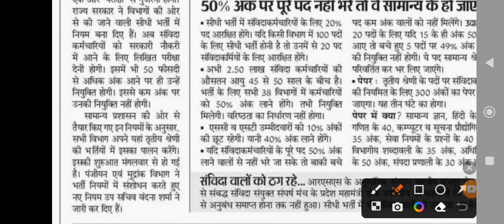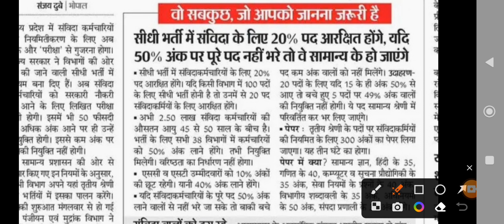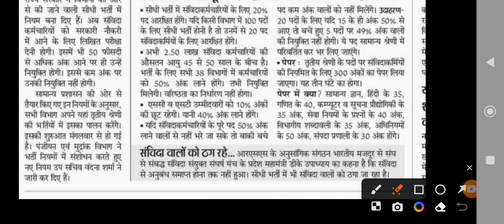संविदा कर्मचारियों पर आई बुरी मुसीबत अब देनी होगी परीक्षा और लाने होंगे 50% अंक यदि नहीं ला पाए तो..